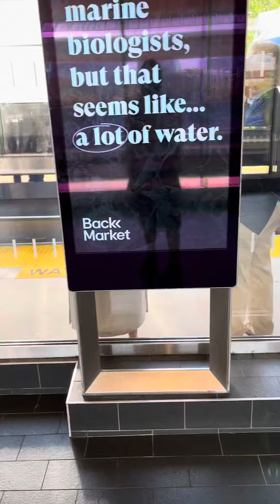Weekend M3 at hicksville going to mets willetts point